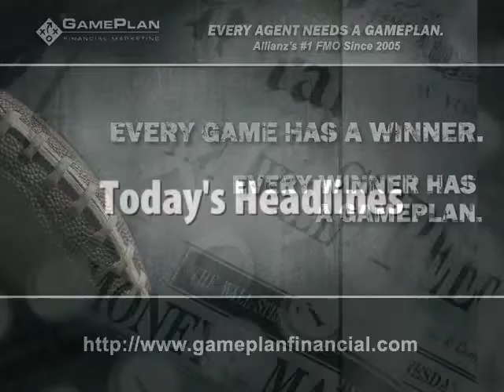11/16/09 - ProducersWEB.com's Daily Industry News Update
Retail sales climb; GM to repay Treasury $6.7B; Gas prices decline